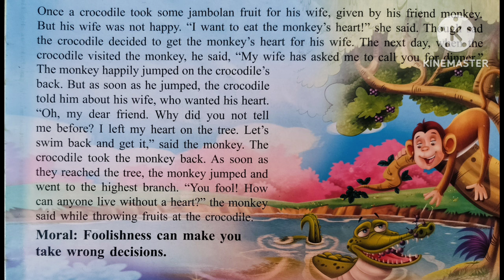Kids story/The monkey and the crocodile/moral values/stories for kids and toddlers/kids activity/fun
Hello kids are you ready to listen to the story , hope you enjoy it.